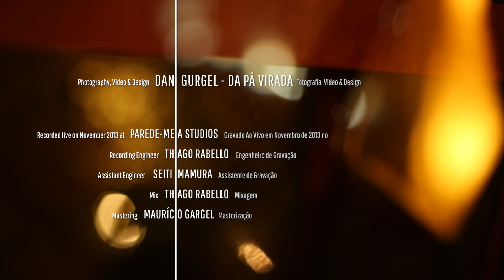GIANT STEPS - GABRIEL SANTIAGO CONNECTIONS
Gabriel Santiago - 7 String Guitar
Justin Vasquez - Alto Saxophone
Sidiel Vieira - Acoustic Bass
Thiago "Big" Rabello - Drums
Recorded live on November 2013 at Parede-Meia Studios - São Paulo, Brazil
Recording Engineer: Thiago Rabello
Assistant Engineer: Seiti Mamura
Mix: Thiago Rabello & Gabriel Santiago
Mastering: Maurício Gargel
Photography, Video & Design: Dani Gurgel - Da Pá Virada

Gabriel Santiago plays ®NOVAES Signature Guitars
Thiago Rabello plays with drumsticks by Vic-Firth

➡️ [FREE] NEW BOSSA NOVA CRASH COURSE!! HIT THE LINK ➜

➡️Connect with GS: 📱🖱️